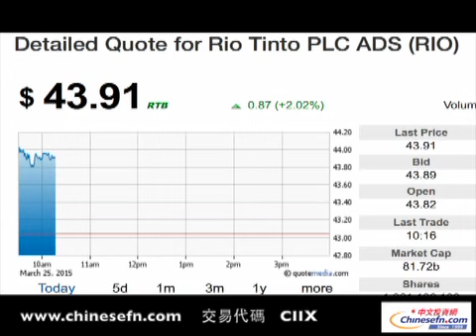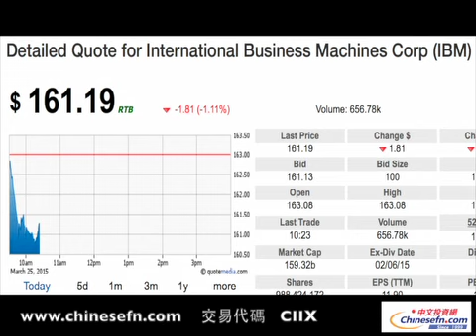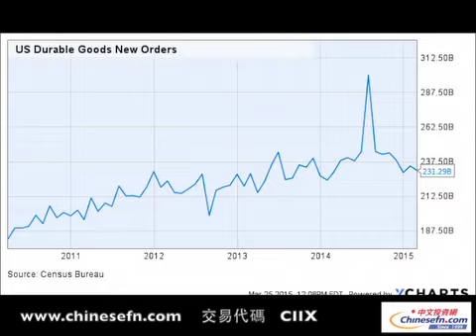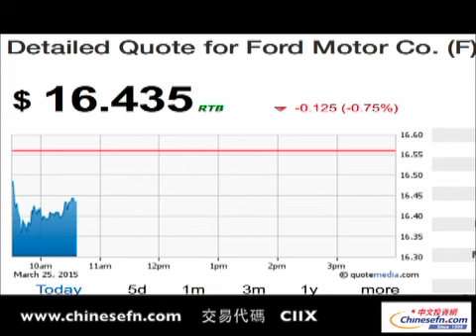道指再度重挫美股承壓 巴菲特最新舉措搶眼！